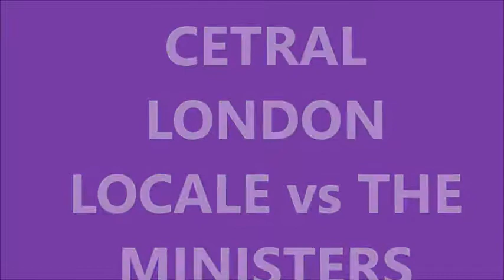Brotherhood Exhibition Games Central London vs The Ministers